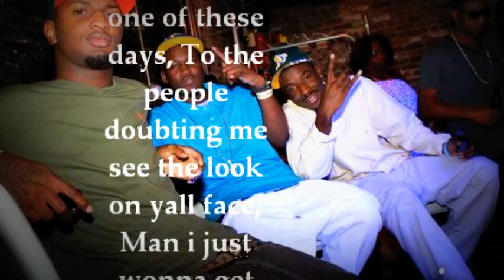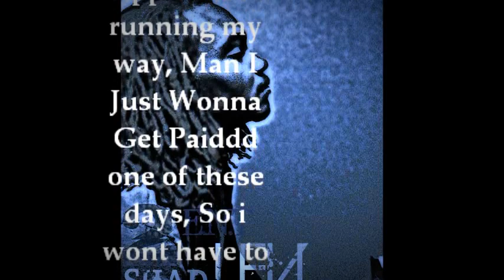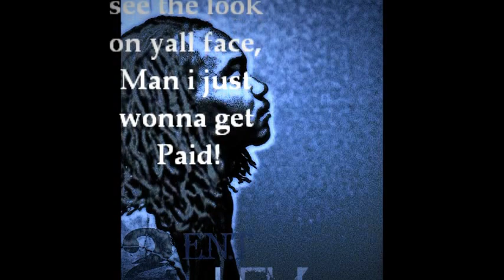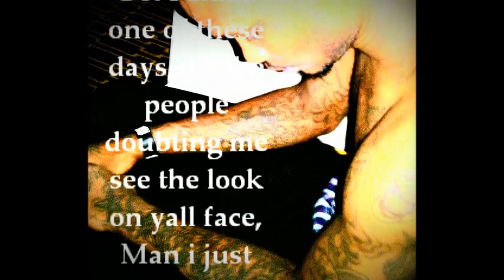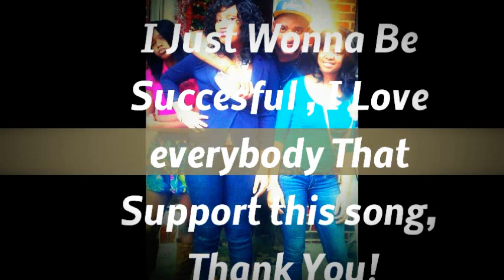SUCCESSFUL - @Shadlevi Ft. Yung Mik (@tdale24 )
Just An Inspiration song, dedicated to all the people that wonna be successful, Thank You,